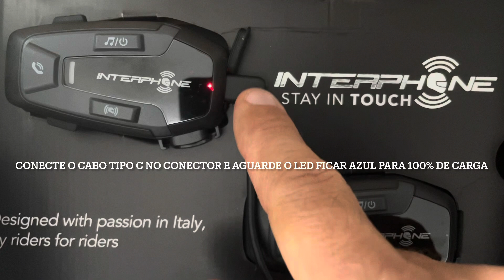UCOM6/7 - Como carregar